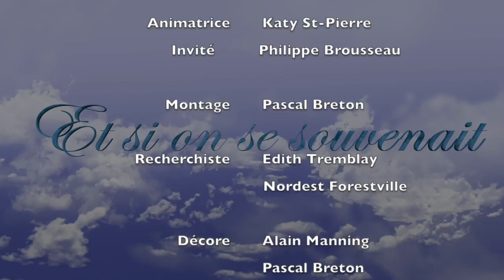Et si on se souvenait 3-1